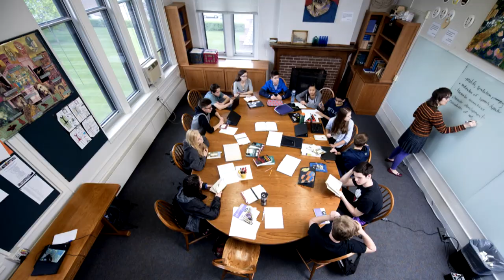Behind the Scenes at SPA: Our Favorite Places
In 2017, we asked SPA Upper School students to make videos that show what life at SPA is really like. Check out this "Behind the Scenes" video to learn about some of our students' favorite places around the St. Paul Academy and Summit School Randolph Campus.